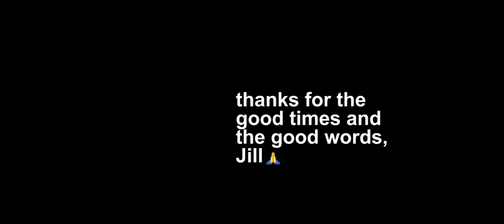012: LONDON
London, England
Octoberber 2016

If you make music and would like to share it, or if you have advice for editing, framing or composition, I'd really appreciate it.